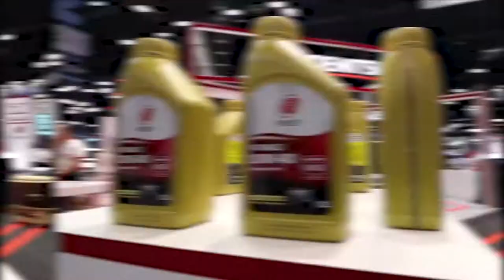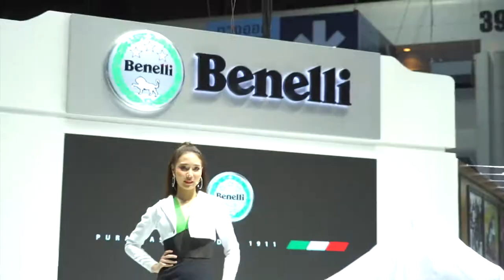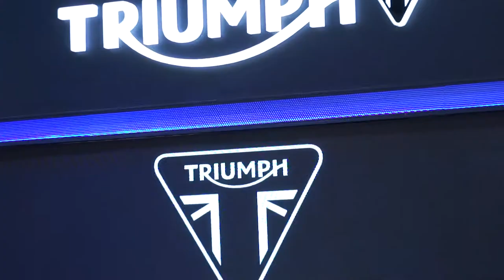ผู้ที่ชื่นชอบงานรถ ต้องไม่พลาดงานMotor Expo 2019ที่เมืองทอง ตั้งแต่วันนี้จนถึงวันที่10 ธันวาครับผม